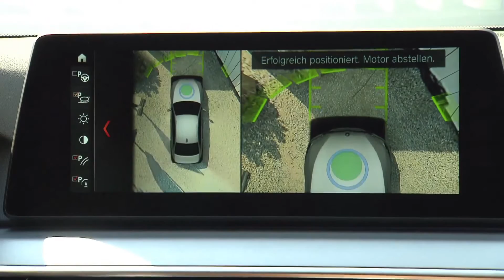Animation BMW Wireless Charging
In this clip, you’ll learn more about “BMW Wireless Charging”, the technology that allows energy transfer to take place without the use of cables. Wireless charging for the high-voltage battery will be made available as an option for the BMW 530e iPerformance from 2018. The system consists of a base pad with integrated primary coil – which can be installed in a garage, for example, but also outdoors – and a secondary coil integrated in the underside of the vehicle. An alternating magnetic field is generated between the two coils, through which electricity is transmitted without cables or contacts at a charge rate of up to 3.2 kW. This form of power supply to the high-voltage battery is extremely convenient for customers and involves a charging time of around three-and-a-half hours.